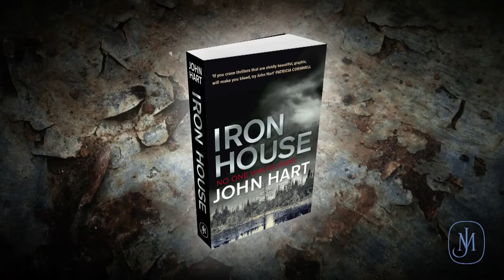John Hart discusses his new book, Iron House.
We sat down with John Hart to chat about his new book, Iron House (2011).

Grab the ebook from blinkbox Books & start reading in an instant